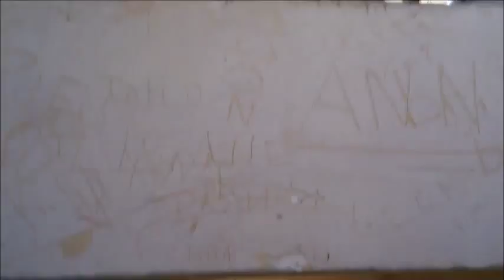SOLD! School for sale with 7990 sq.m. land, near Ruse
For sale is a former school on 3 floors with 606 sq.m. built-up area (total all floors 1818 sq.m.) with 7990 sq.m. of land, and 2 massive buildings with build-up area of 230 sq.m.  and 70 sq.m. and  external lavatories with built-up area of 43.50 sq.m. The property is surrounded by pine-tree forest. In 2010 the roof of the school was completely repaired and renovated. The school could be transformed into a hotel, guest house, holiday complex, clinic for recovery and rehabilitation or for rural tourism.
The school has 3 floors, each measuring 606 sq.m. Total living area is 1818 sq.m.
Ground floor: there are service premises, boiler room, where it used to be the log burner that was heating the whole school, storage rooms, kitchen area where fresh food was cooked for the children; big hall, that was probably used as dining area and one more room, which was probably used as a dinner for the teachers and other personnel. There is a door from the boiler room to outside, at the side of the outbuildings.
First floor: 5 big rooms, 4 of which have an extra space, which probably was used as office for keeping the books and the 5th room is a bit elevated. There is a big entrance hall with stairs to the upper floor and down to the ground floor. The school has 2 entrances – one in front with a door from the first floor going out and another exit from the ground floor with few steps going up towards the yard between the school and the outbuildings.
 Second floor: there are 6 big rooms all with stunning views towards the beautiful nature nearby.
All rooms have very high ceilings. Floors are solid wooden or mosaic in the halls.
The village of Tabachka is 30 km from Ruse city, on 181 m above sea level and it has gorgeous panoramic views towards Cherni Lom River, between the village of Pepelina and Cherven. The village is part of Rusenski Lom Natural Park, with many tourist’s attractions.
The village is accessible via tarmac road in good condition with year-round access. There is a train station 7 km from the village.
The combination of the clean air, climatic conditions and the opportunities for eco-tourism make the village preferred place for living and holidays. Fishing and hunting are very popular in the area; there are Eco-paths and monuments with historical significance.
The estate could be used for applying for funding by the EU programs for developing rural areas. Deferred payment plan is also available.